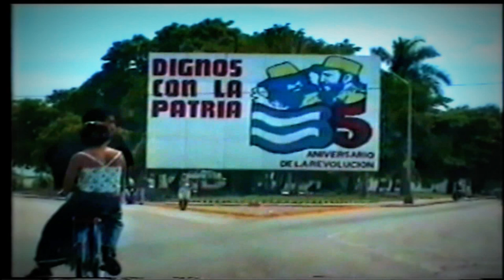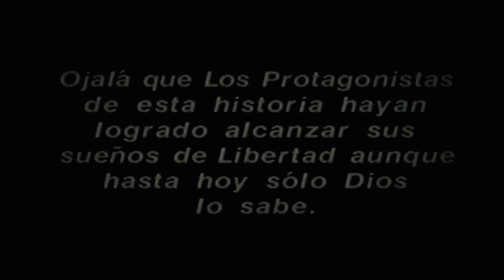La Esperanza de un Pueblo 1994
La Esperanza de un Pueblo / Documental de Balseros Cubanos / CUBA 1994